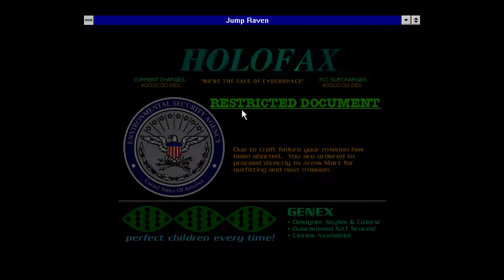Jump Raven Game Soundtrack - Smoove Da Groove (Just Listen)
The song Smoove Da Groove (Just Listen) from the game Jump Raven

The song has been looped 4 times and only the volume has been amplified